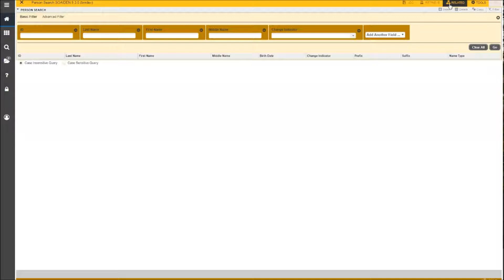Administrative Pages Tools and Related